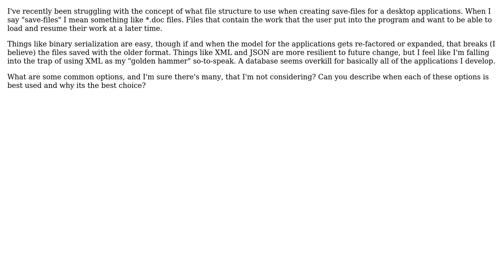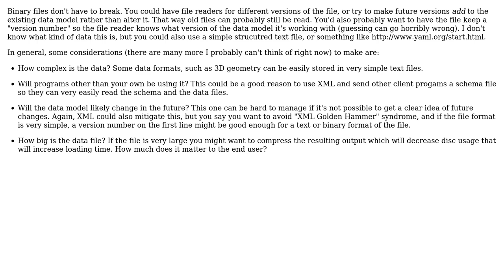What are the different considerations to make when determining persistent data format?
Software Engineering: What are the different considerations to make when determining persistent data format?

With thanks & praise to God, and with thanks to the many people who have made this project possible! | Content (except music & images) licensed under CC BY-SA | Music | Images & others | With thanks to user FrustratedWithFormsDesigner user Ed James user Anthony and the Stack Exchange Network Trademarks are property of their respective owners. You are responsible for your own actions.